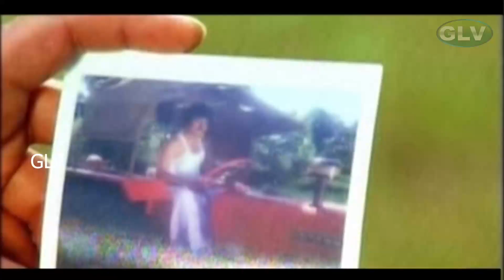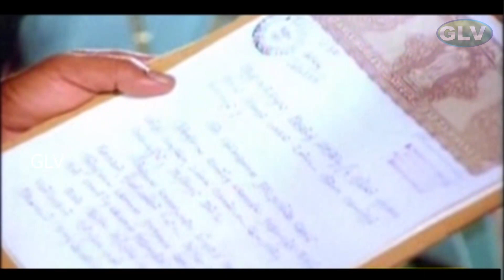Tubelight... நான் உள்ள இருக்கிறதை சொல்லல? வெளிய இருக்கிறதை தான் சொல்றேன்? PONMANA SELVAN LOVE .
Story :

            Ambalakarar and Meenakshi have four children - Raja, Raghu, Ravi and Radha. The family is highly respected in their home town for always standing up for justice. They successfully fight to keep alcohol from being sold in town. Meenakshi's older brother, Ammavasai, joins the family after a years-long feud but still harbors resentment. He gets the two younger brothers - Raghu and Ravi - to start drinking. Hong Kong Annamalai, the local Nataamai, has a daughter, Parvathi that's recently returned home. She falls for and pursues the clueless Raja. Marriages are arranged for both Raghu and Ravi. Parvathi maneuvers her father and Ambalakarar into arranging her marriage with Raja as well. As the wedding talks take place, Annamalai won't permit his daughter to marry Raja as he is the adopted son of the couple. The other three are their biological children and this is the first time any of the children learn the truth. Raghu and Ravi, egged on by their uncle and Annamalai, treat Raja very poorly. At the two youngest brothers' insistence, their respective marriages take place. Kaadher Baai, Ambalakarar's closest friend, is in desperate need of money for his daughter's wedding and steals a necklace from his friend. Raja stops the theft but gets caught when returning the necklace. He takes the blame for attempted theft and gets kicked out of the home. This leaves Ammavasai with free rein and he is instrumental in the younger brothers leaving home. Raja must deal with the problems in his family while also working to establish his business and reunite with Parvathi.

Written by : P. Vasu
Starring : Vijayakanth, Shobana, Vidhyashree, Gemini Ganesan, B. Saroja Devi, Goundamani, Jaishankar, Radha Ravi
Cinematography : M. C. Sekar
Edited by : P. Mohan Raj
Release date : 15 August 1989
Country : India
Language : Tamil